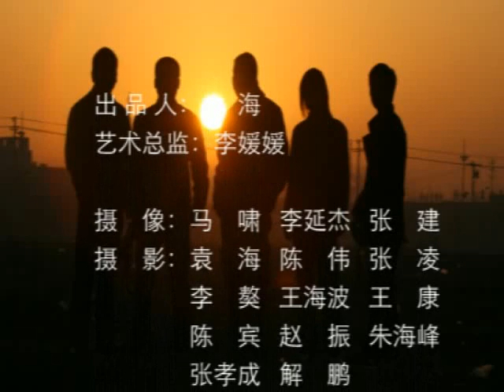忠辰纯种藏獒军团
这些藏獒已经死亡，原因是食用了变质的犬粮造成黄曲霉素中毒。獒园做了该视频纪念这些优秀的藏獒。
▶微信公众号：TMTV8藏獒第八频道
▶藏獒 Tibetan Mastiff